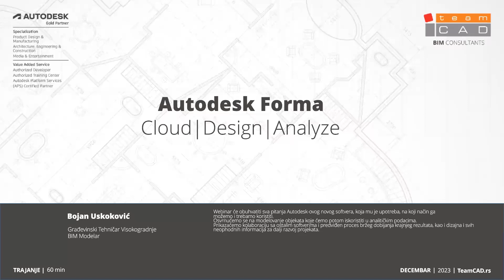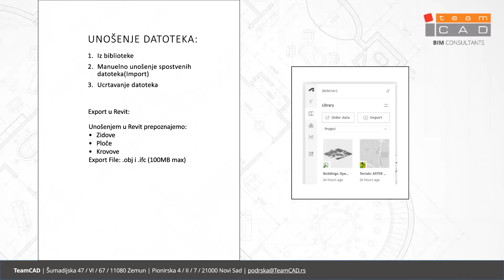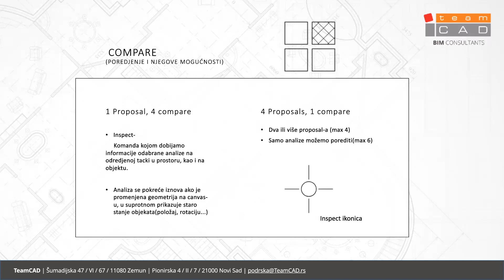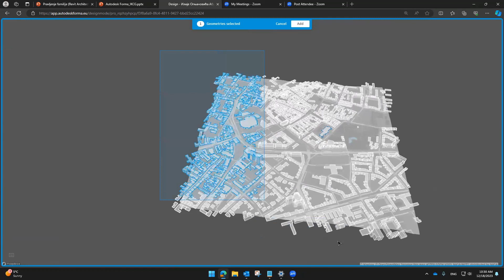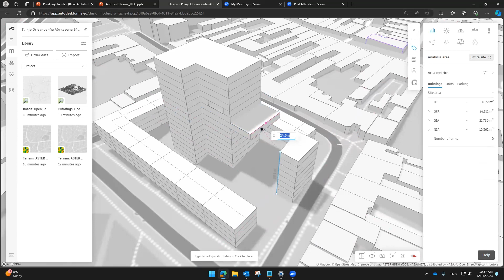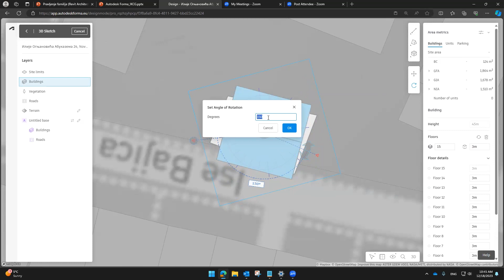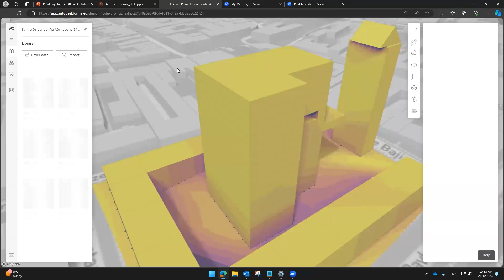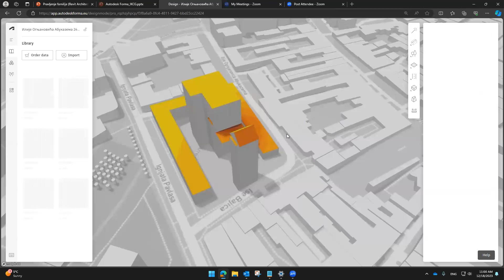TeamCAD besplatni webinar: Autodesk Forma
TeamCAD, ovlašćeni Autodesk trening centar (Authorized Training Center),  organizuje besplatan webinar - Autodesk Forma.

Predavač: Bojan Uskoković, TeamCAD, BIM modelar, 3D modelar